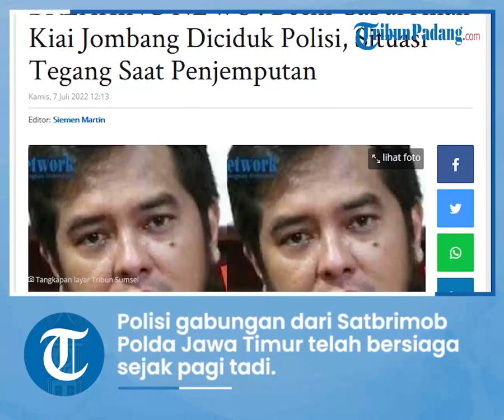Jombang Mencekam! Polisi Tangkap Anak Kiai Pelaku Pencabulan Santriwati, Sempat Diadang Simpatisan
TRIBUN-VIDEO.COM - Bechi cabul anak Kiai Jombang akhirnya ditangkap ratusan polisi yang mengepung rumahnya.

Penangkapan Moch Subchi Azal Tsani (MSAT) alias Mas Bechi (42) karena anak Kiai Jombang itu melawan polisi.

Situasi mencekam saat polisi menjemput paksa MSA (42), anak kiai di Jombang, yang menjadi tersangka pencabulan terhadap santri.

Jemput paksa dilakukan ratusan petugas di Pesantren Shiddiqiyah Ploso, Kabupaten Jombang, Jawa Timur, Kamis (7/7/2022).

Dikutip dari Kompas.TV, polisi tampak melakukan pengepungan di pondok pesantren tersebut.

Hal itu dilakukan karena Moch Subchi Azal Tsani (MSAT) alias Mas Bechi (42) tak juga menyerahkan diri.

Dia merupakan DPO tersangka kasus dugaan pidana kekerasan seksual terhadap santriwati.

Dia juga dikenal sebagai anak kiai di ponpes tersebut.

Tampak sejumlah aparat kepolisian yang mengenakan atribut lengkap dengan tameng besi dan senjata bersiaga di depan gerbang ponpes.

Polisi gabungan dari Satribmob Polda Jawa Timur telah bersiaga sejak pagi tadi.

Sejumlah akses jalan termasuk jalan raya maupun gang sempit di lokasi sekitar pesantren ditutup sementara dalam upaya penangkapan tersebut.

Selain itu, ia juga menyebutkan sempat terjadi ketegangan karena polisi mendapat perlawan dan perhadangan dari pihak pesantren.

Kabid Humas Polda Jatim Kombes Pol Dirmanto membenarkan pihaknya melakukan upaya penangkapan terhadap MSAT.

"Penanangan kasus pencabulan oleh MSAT. Sekarang kita masih melakukan proses penggeledahan di dalam pondok. Mohon doanya mudah-mudahan hari ini kita bisa menemukan yang bersangkutan," kata dia.

Sebelumnya, Ketua Pengurus Besar Nahdlatul Ulama (PBNU) KH Ahmad Fahrur Rozi meyakini pihak kepolisian dapat menangani kasus pencabulan dengan tersangka MSA, anak kiai salah satu pesantren di Kecamatan Ploso, Jombang.

"Kita percaya aparat keamanan akan mampu melaksanakan tugas dengan sebaik-baiknya," ucap Ahmad Fahrur Rozi kepada Tribunnews.com, Kamis (7/7/2022).

Ahmad Fahrur Rozi meminta MSA untuk kooperatif dalam menjalani proses hukum kasus yang menjeratnya.

Dirinya menegaskan semua orang memiliki kedudukan yang sama di hadapan hukum.

"Dia harus datang di pengadilan Untuk membuktikan bahwa dia tidak melakukan apa yang dituduhkan, agar benar-benar bebas jika memang tidak bersalah. Semua wajib taat hukum," tambah Fahrur.

Seperti diketahui, aparat dari Polres Jombang kembali gagal menangkap MSA (42), anak kiai salah satu pesantren di Kecamatan Ploso, Jombang, yang menjadi tersangka kasus dugaan pencabulan.

MSA telah ditetapkan masuk dalam Daftar Pencarian Orang (DPO) lantaran tak bersikap kooperatif dengan mangkir sejumlah panggilan polisi. (*)

Artikel ini telah tayang di TribunSumsel.com dengan judul BREAKING NEWS : Bechi Cabul Anak Kiai Jombang Diciduk Polisi, Situasi Tegang Saat Penjemputan,